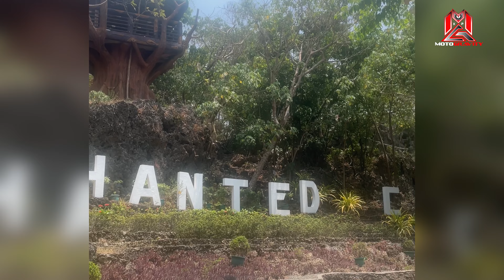BOLINAO PANGASINAN SUMMER RIDES 2023 | Happy BDAY MotoGravity 🎉 part1